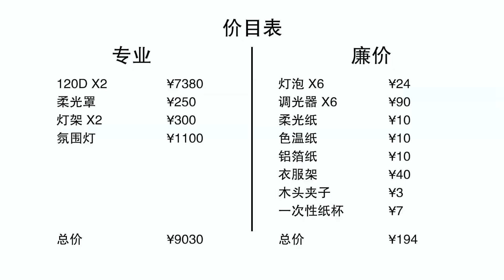布光教程：如何只花200元，做出影视级布光？「Isaac WEAPON」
上一期节目我教了大家如何布景，这期我们继续讲如何布光。在经费有限的情况下，买不起昂贵的灯光，应该如何做好布光呢？好的灯光并不用钱堆出来的，这期节目就跟大家说说我的窍门，影视级别的布光其实很简单~

IsaacWeapon 卷毛 布光教程 摄影灯光教程 灯光布置 布光怎么做 如何布光 影视级布光 howto tutorial 低花费 我们的视频是为了为观众提供有价值的内容，绝对没有任何违规行为。